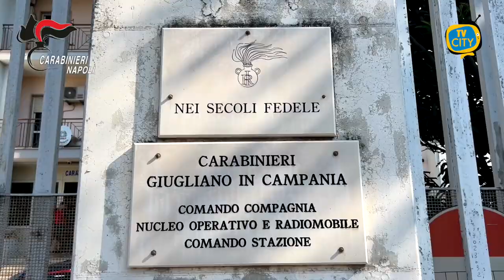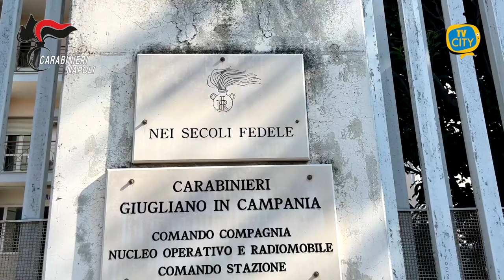Carabinieri sventano rapina dopo un'inseguimento. Due ragazzi arrestati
Sono le 10.30 a Giugliano e i Carabinieri della sezione operativa della locale compagnia sono in borghese per un servizio anti-rapina.

Si va a passo d’uomo nel traffico di via Frezza quando i militari notano due ragazzi a bordo di uno scooter.

Indossano caschi e scalda-collo su quel mezzo che è anche senza targa, i carabinieri li seguono.

I 2 passano davanti a una farmacia affollata, rallentano e guardano all’interno ma poi proseguono fino ad arrivare nei pressi di una tabaccheria dove decidono di fermarsi.

Il passeggero fa per scendere e mette la mano sulla cintura, intervengono i carabinieri.

L’auto “civetta” davanti allo scooter e i Carabinieri si qualificano intimando l’alt.

I malviventi scappano e parte l’inseguimento tra sorpassi e manovre pericolose.

Lungo il tragitto il passeggero lancia una pistola ma l’inseguimento continua fino a via Arco Sant’Antonio, all’altezza del cimitero, dove i Carabinieri riescono a bloccare i 2 e ad arrestarli.

Iniziano le perquisizioni e gli accertamenti: il passeggero indossa altri abiti sotto quelli visibili mentre l’arma lanciata viene recuperata: una pistola Beretta modello 34 calibro 7.65 con matricola abrasa e 5 colpi nel caricatore.

A finire in manette il 25enne Davide Porro di Giugliano (il passeggero) e il 26enne Alessandro Pastore di Qualiano (l’autista).

Sono già noti alle forze dell’ordine.

Le perquisizioni che si estendono anche a casa dei due permettono di rinvenire e sequestrare nell’abitazione di Porro un panetto di hashish e alcune dosi tra marijuana e altra hashish per un peso complessivo di 117 grammi.

A casa di Pastore, invece, i Carabinieri hanno trovato un lampeggiante a magnete di quelli utilizzati dalle forze dell’ordine, una paletta segnaletica con gli emblemi della Guardia di Finanza, 5 colpi calibro 12, bustine e bilancini.

Gli arrestati sono stati trasferiti nel carcere di Poggioreale a disposizione dell’Autorità giudiziaria.

Dovranno rispondere di tentata rapina, detenzione e ricettazione di arma clandestina, resistenza a Pubblico Ufficiale, detenzione di sostanza stupefacente e possesso di segni distintivi contraffatti.